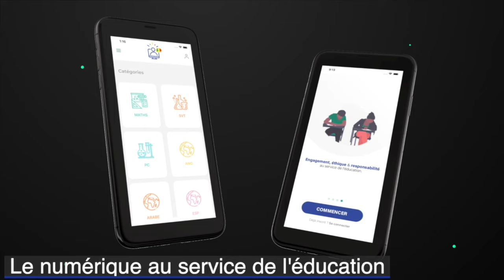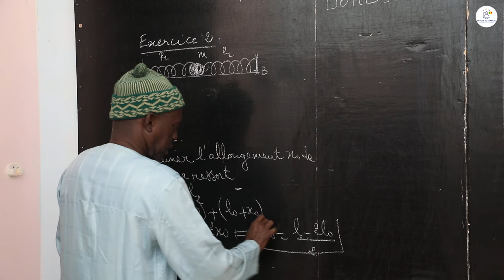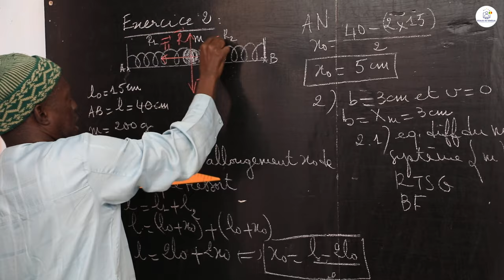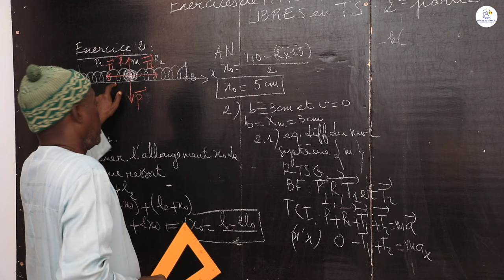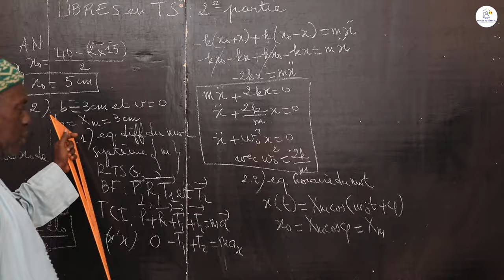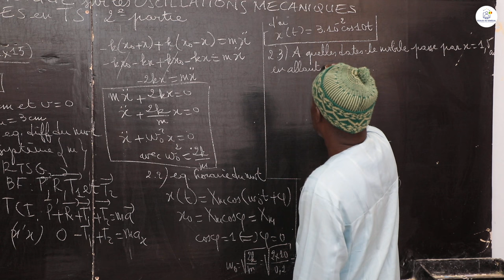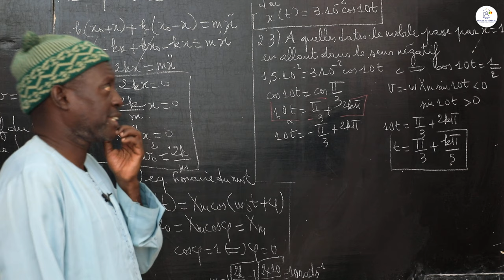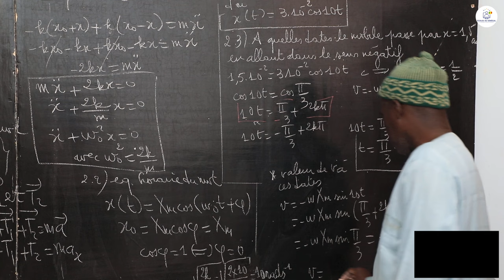Exercices - Terminale S - PC: Physique / les Oscillations Mécaniques Libres / Suite 1 / M. Diop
Dans cette vidéo, nous vous proposons un résumé des exercices de Physique / Résumé de cours sur les Oscillations Mécaniques Libres  pour les élèves en classes de Terminale S2.
                                                                    Bonne Lecture !